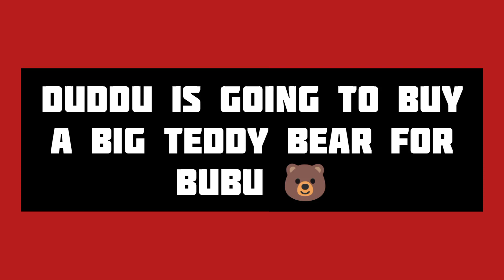teddy day | Bubu dudu animation | valentine week